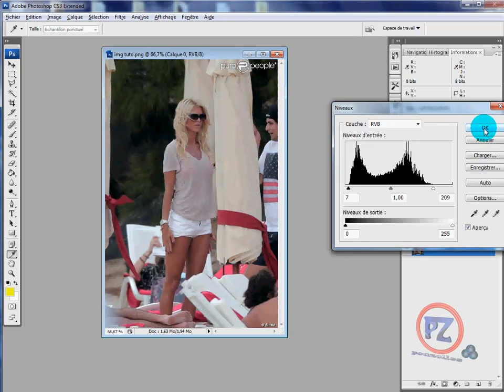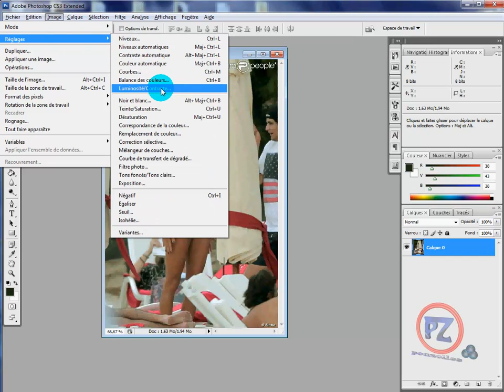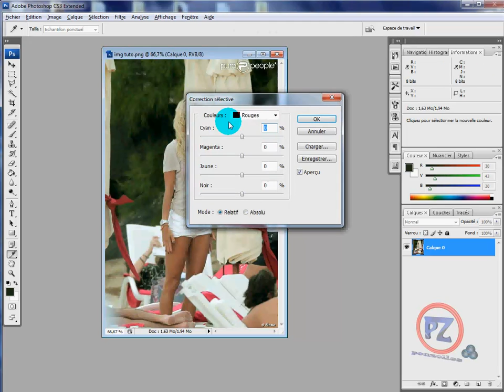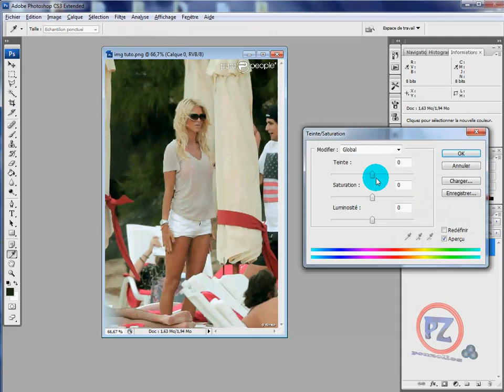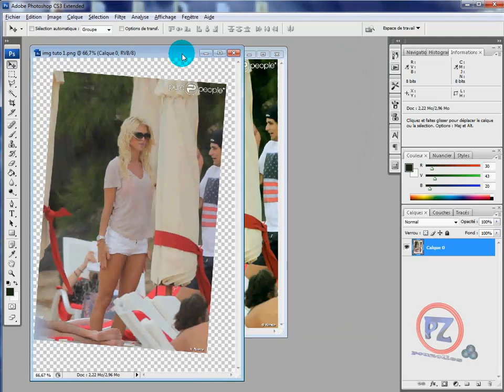tuto photoshop debutant 9